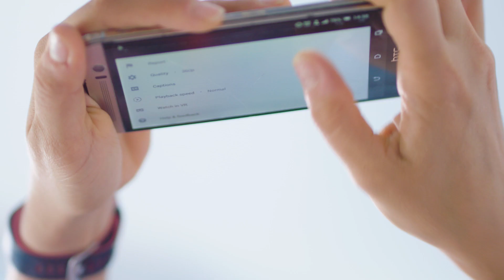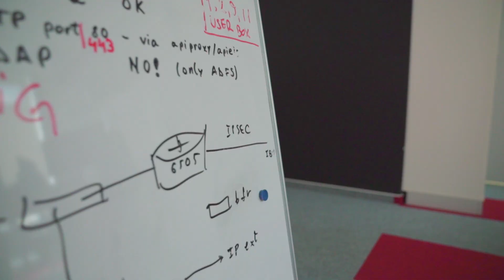eMAG Teams - Cristina | Scrum Master | Tech Teams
Join eMAG Teams!
Grow Faster
Teams.emag.ro